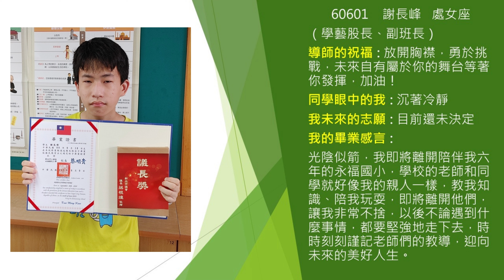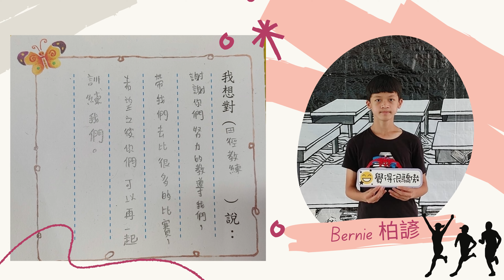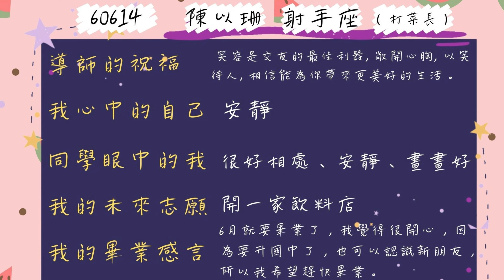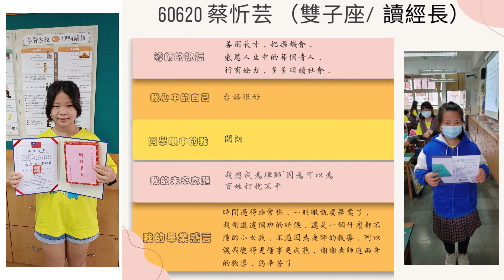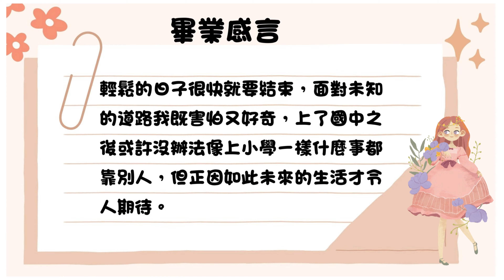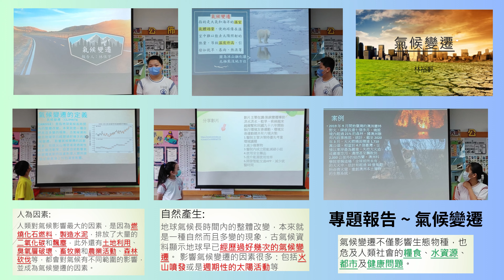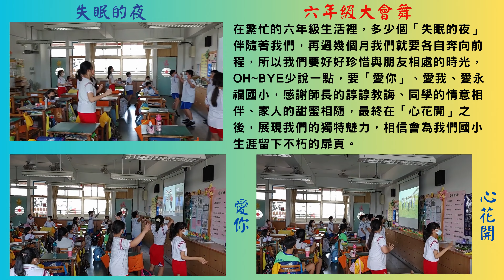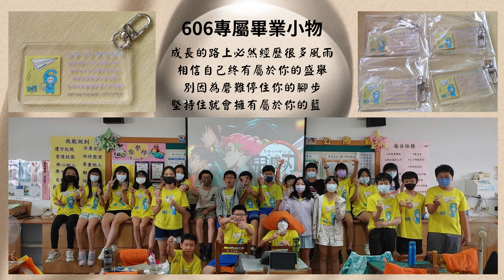新北市永福國小第38屆606畢業影片(4K影片)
2023年6月又送走了一屆學生
這兩年我們一起創造了許多亮眼的成績
也培養了相當的默契和情誼
這份專屬我們的回憶
是最令人難忘的
祝福班上的孩子們
帶著這兩年建立的能力
勇敢前行
在未來的人生道路上
披荊斬棘
邁向屬於自己的康莊大道

畢業快樂 !